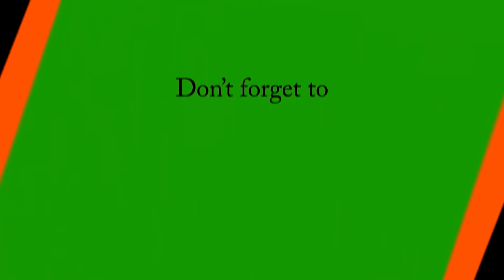திமுகவின் துரோகம், ஸ்டாலினின் நாடகம் - மாநில பாஜக மகளிர் அணி தலைவி AR. மகாலட்சுமி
திமுகவின் துரோகம், ஸ்டாலினின் நாடகம்
தமிழகத்தை சுடுகாடாக்கியது போதும் கழகங்களே
 - மாநில பாஜக மகளிர் அணி தலைவி AR. மகாலட்சுமி